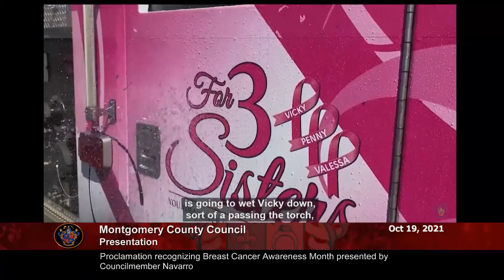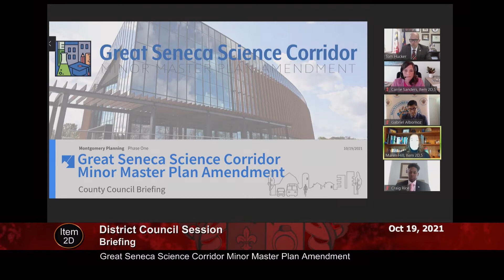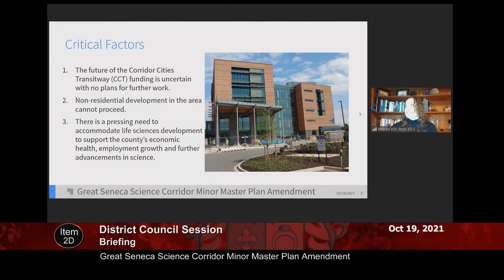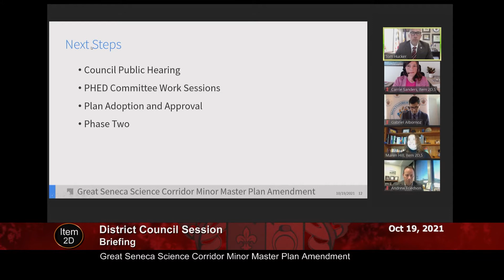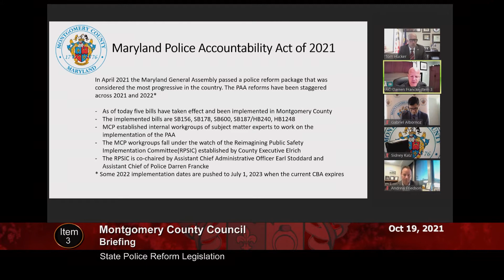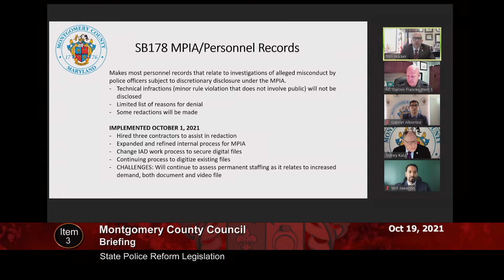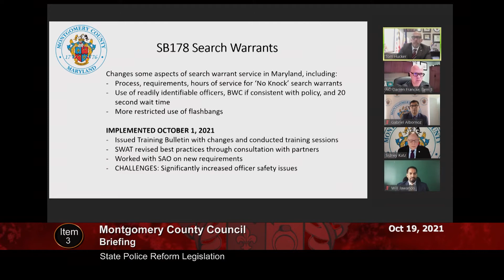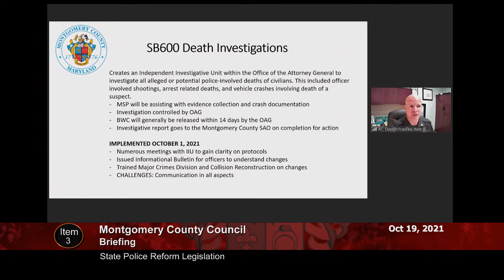October 19, 2021 - Council Session (am)